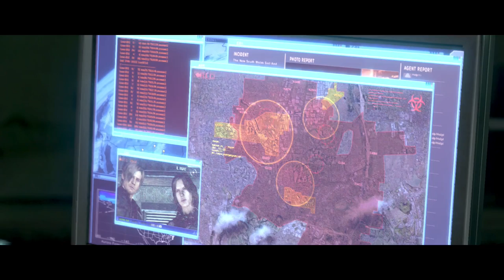Resident evil 6 Remaster- Leon Walkthrough part 1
Resident Evil 6 Remaster Leon Walkthrough Part 1 no commentary Playtrough